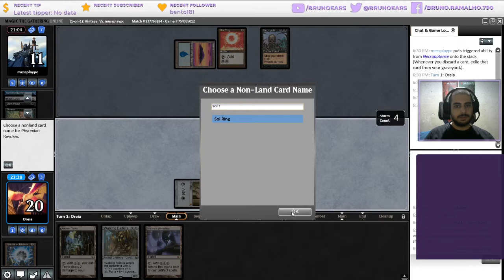Gameplay Vintage: Ravager Shops vs Storm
Orelha se aventurando no formato mais caro do Magic com um dos decks mais absurdos da história, o Ravager Shops.

Participe da Rifa para ajudar o canal e concorra a quase 3 mil reais de cartas!

Me segue no site Roxo:/brunoears